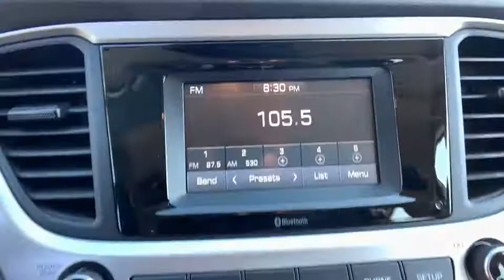2020 Hyundai Accent Anderson County, Greenville, Clemson, Easley, Lake Hartwell, SC 203028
Silver New 2020 Hyundai Accent available in Anderson County, South Carolina at Hyundai of Anderson. Servicing the Greenville, Clemson, Easley, Lake Hartwell, SC area.

Silver 2020 Hyundai Accent SE FWD IVT 1.6L I4 DOHC Dealer Maintained, All Routine Maintenance Up to Date, MUST SEE!, Rear Camera, Extended Warranty Available, Hyundai of Anderson Certified, Blue Tooth. 33/41 City/Highway MPGbrREAD Hyundai of Anderson has created a VIP department just for our online customers. You can structure your entire deal online, including trade-in & payment options & reserve the vehicle for 72 hours. We can even start your paperwork, saving you even more time. We have valet for purchase delivery & many service scenarios. YOU WILL ALSO ENJOY A COMPLIMENTARY MEMBERSHIP IN OUR LIFETIME REWARDS PROGRAM!!! Join us at Hyundai of Anderson! We value your time with our best pricing, aggressive trade allowances & multiple payment options in 45 minutes or less. Also, with our customer care express quick lube lane, with dedicated advisor and technician, with no appointment necessary!!! 45 minutes or less is our goal with world class service! Most factory rebates and special finance offers cannot be combined. All New Hyundai's come with a 10yr/100,000 mile warranty. Attention Anderson, Belton, Honeapath, Clemson, Piedmont, Hartwell, Greenville, and everywhere in between come check us out! VEHICLES MAY BE SUBJECT TO UNREPAIRED MANUFACTURER RECALLS. Please contact the manufacturer for recall assistance / questions before purchasing or check the NHTSA website for current recall information Pricing does not include state tax or licensing fees. Includes Dealer closing fee of $240.